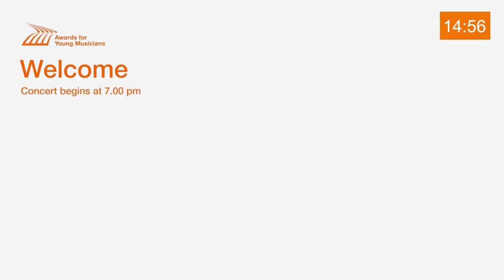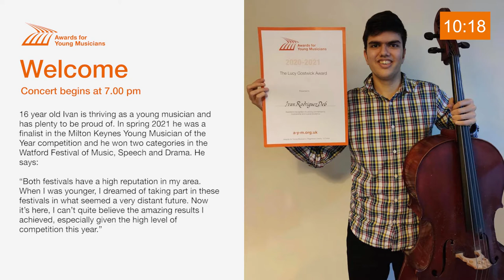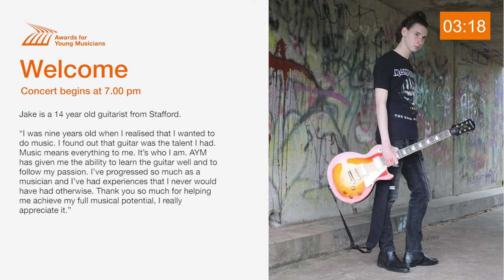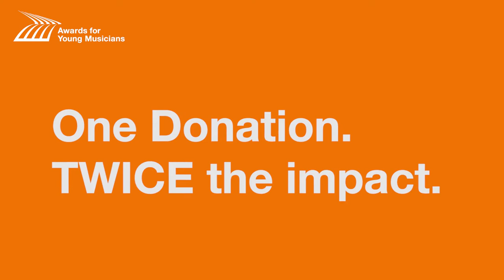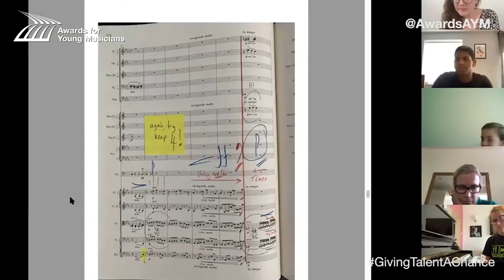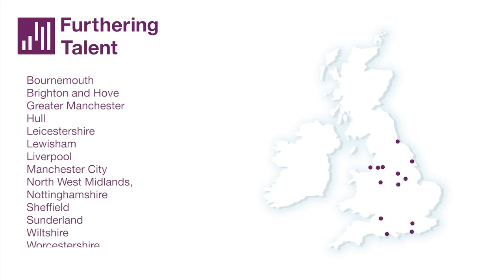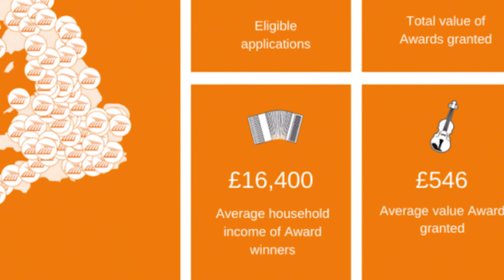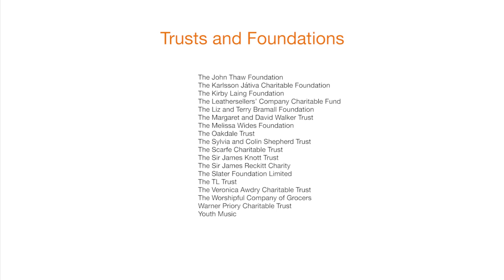Fundraising Concert - Awards for Young Musicians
Welcome!

Thank you for joining us for our online concert which will start at 7.00 pm tonight.

This concert will celebrate the achievements of AYM young musicians and will be compered by AYM Patron and accordionist Ksenija Sidorova. You may have seen Ksenija perform at the Last Night of the Proms in September. She has been a Patron of AYM for many years and we’ve worked together on some great events, such as our accordion takeover of King’s Cross station in 2014.

We’re delighted that four young musicians who are currently supported through our Awards programme will be performing: 16 year old Phoebe, 16 year old Haru, 14 year old Casey-Joan and 16 year old Elijah. They’ll be joined by AYM Alumnus and Patron, Deschanel Gordon, BBC Young Jazz Musician 2020.

The concert marks the beginning of this year's Big Give Christmas Challenge! Throughout the campaign week we'll be sharing music and stories from other fantastic young musicians from across the UK.

This year, we’re raising £70,000 to support talented young musicians through our Awards programme. Donations made to our Big Give appeal from 12 noon on Tuesday 30 November to Tuesday 7 December can be doubled!

Registered with the Fundraising Regulator